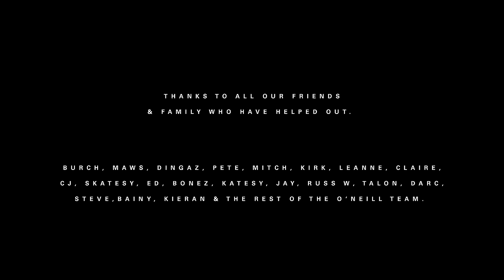FLOW STATE | Russell Bierke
‘Bezerke’, Russell’s last major edit in 2016, signified his second rising after taking the crown at Cape Fear and showcasing his intent on riding whatever mass of ocean came his way.

Fast forward 3 years, Russ has been throwing himself into some overwhelmingly big caverns. Not only riding them but confidently exposing unseen technical lines and approaches to waves of consequence. Calls of the greatest wave ever paddled into at Shipsterns have been aired but let's not forget this is surfing. How anyone perceives a ride may be different to the next person. And to be frank, who gives a rats backside. It’s a peak moment in time for a peak individual. Arriving at the right place, right time and simply, not choking.

Flow State will take you an audiovisual journey, as Russ pushes his own boundaries. Along the way, he gives us insight, into what makes him tick and how the hell his feet stay glued to his board in the most critical of situations.